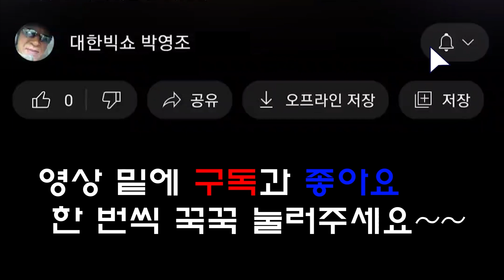문희정 - 몽당연필 (대한빅쇼 105회)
[공연정보]
 2023 봄맞이 문화공연
일시 : 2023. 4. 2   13:00
장소 : 메가폴리스 트레비광장 (특설무대)
제작 : 대한영상 (JBS)